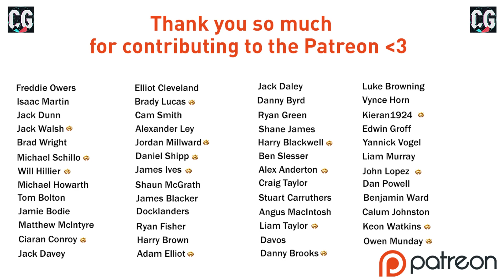GENUINE TITLE CONTENDERS!! FIFA 22 | Career Mode RTG S7 Ep7